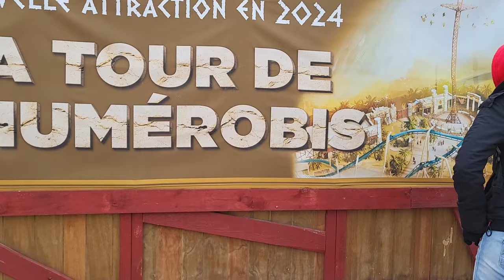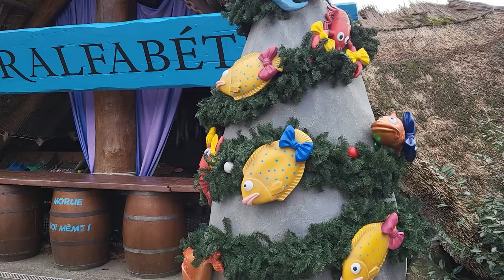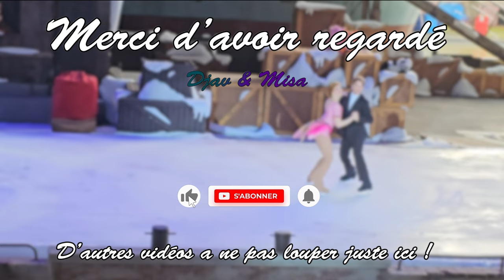NOEL GAULOIS AU PARC ASTERIX (le parc est magnifique)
On se retrouve pour découvrir ensemble le noël gaulois au parc Asterix pour la saison 2023